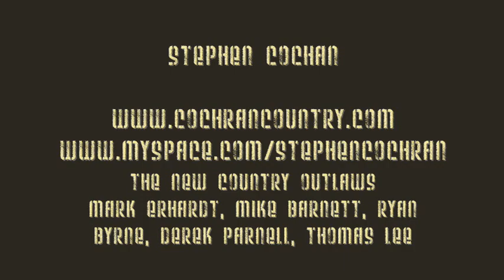Stephen Cochran - 10-13-07 - Linden, TN - We're Alright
Stephen Cochran and the New Country Outlaws performing "We're Alright (Just the Way We are) and the PCHS Viking Jam in Linden, TN 10-13-07.  Derek Parnell starts the show with the Star Spangled Banner